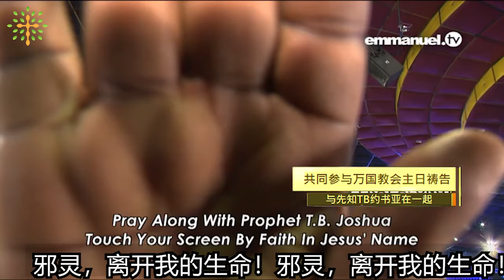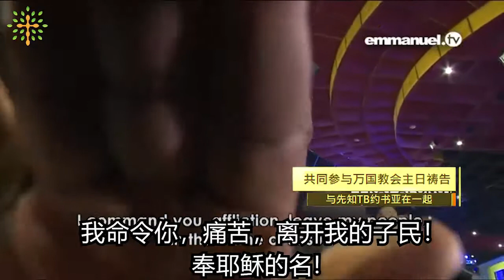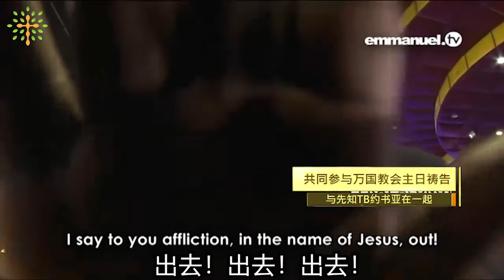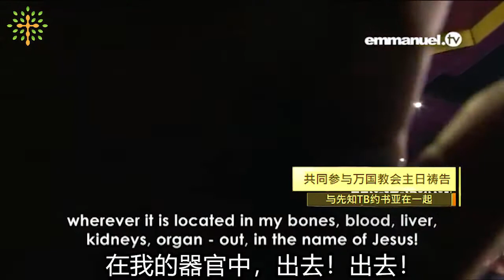TB约书亚恩膏按手祷告078 从我的生命中出去！LEAVE MY LIFE!!! TB Joshua Powerful Viewers Prayer